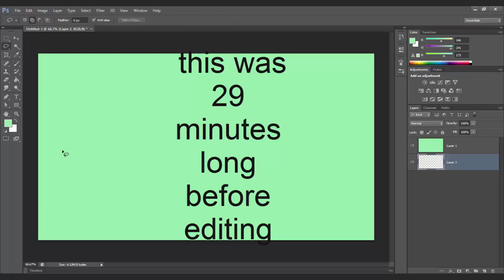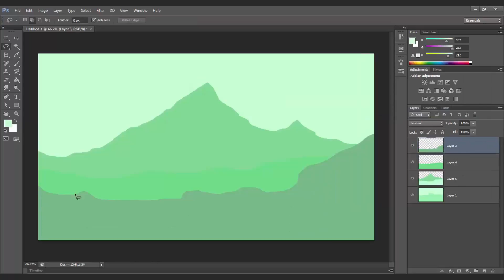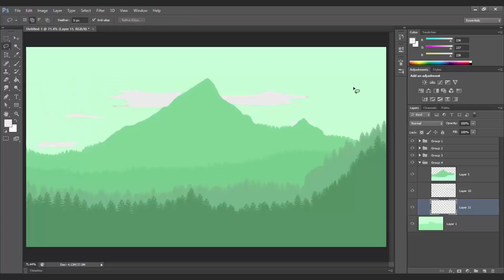MOUNTAIN AIR | Flat art (Photoshop Timelapse)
this is my first video so give me advice